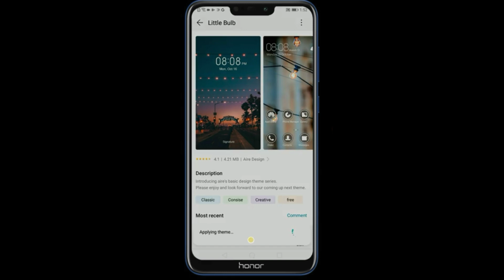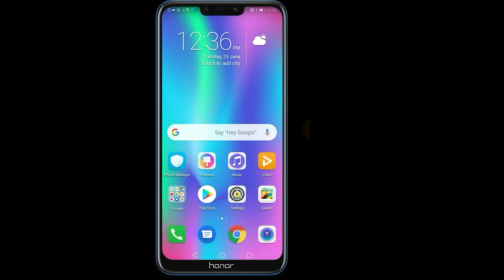How to change theme in honor Android mobile phone, honour mobile main theme kaise change Kare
how to change theme of honor band 3 how to fix error message sending problem

Best under 15,000 smartphone»↓

48MP Triple Rear Camera

64GB Storage) 48MP Rear Camera

128GB Storage)48MP Rear Camera

dtechside @dtechside D Tech Side

48MP Triple Rear Camera

64GB Storage) 48MP Rear Camera

128GB Storage)48MP Rear Camera